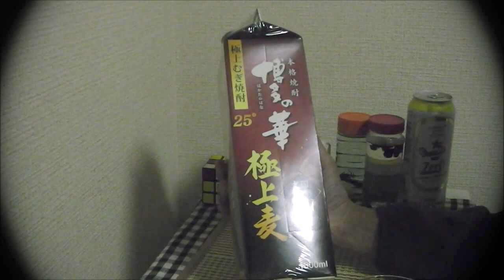博多の華 極上麦と月島もんじゃまん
2015/12/18（金）PM22:00　音楽『The Feeling Of Jazz』 Seamus Blake Quartet